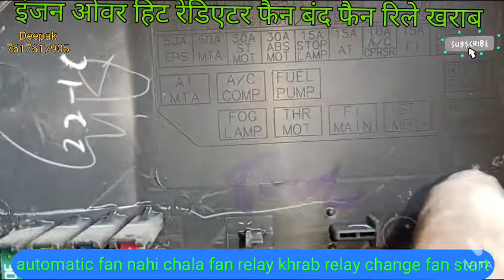Maruti Ritz radiator fan band injen हिट फैन रिले khrab fan band hone se ho sakta hai इंजन सीज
रेडिएटर फैन रिले खराब फैन खराब होने से इंजन हिट हो जाता है रिले खराब होने से फैन है नहीं चलता फैन रिले बदली फैन चालू